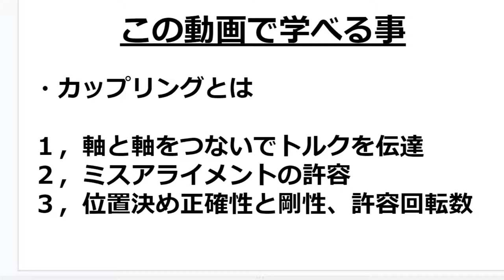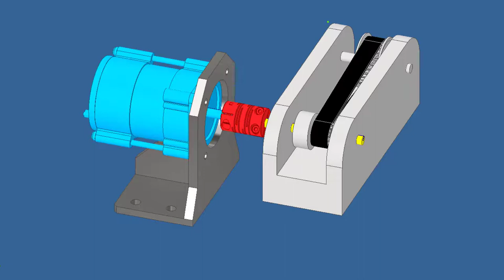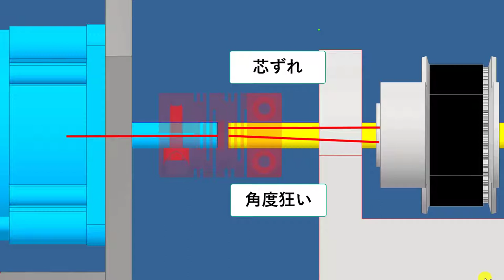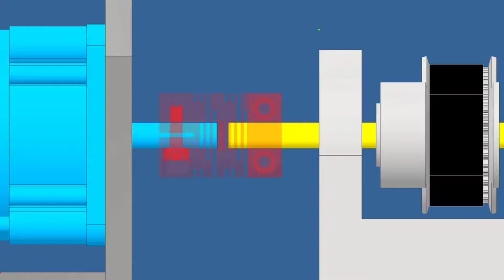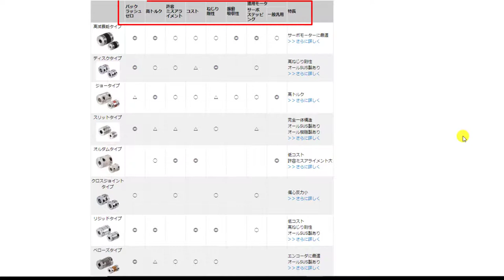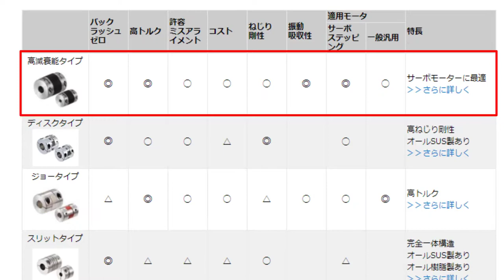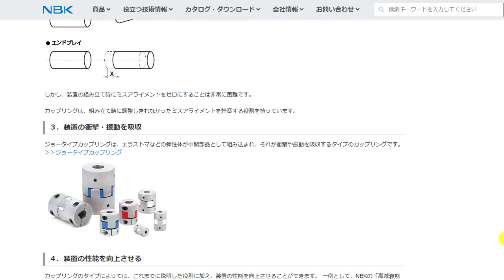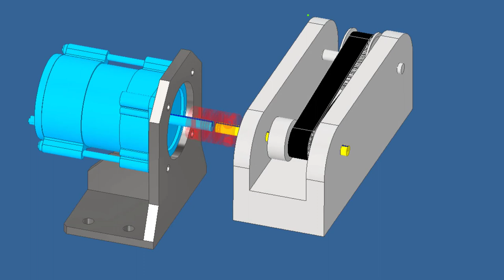機械設計技術 機械要素編 カップリングの構造と機能 Motor coupling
モータカップリングの構造と機能、そして詳細な性能を解説します。

・メンバーシップに入ると、限定動画の視聴、限定３ＤＣＡＤデータのダウンロード、オンラインセミナー（初回限定メンバーシップ価格）に参加できます。

・この動画ではＣＡＤ操作がわかりやすいように　マウスの左クリックは赤丸、右クリックは青丸のアニメーションがでますので参考にしながらご覧ください。